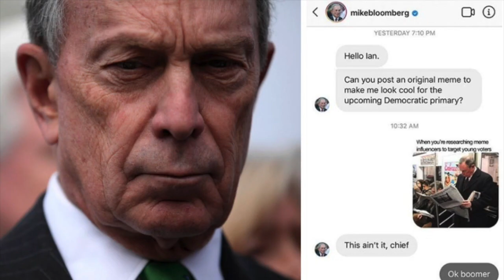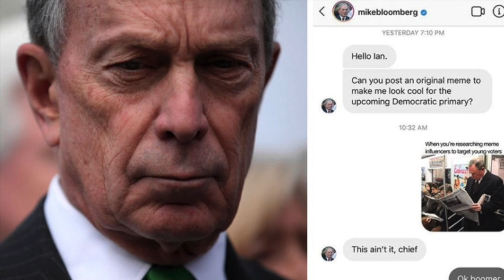The Gates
This video is about The Gates